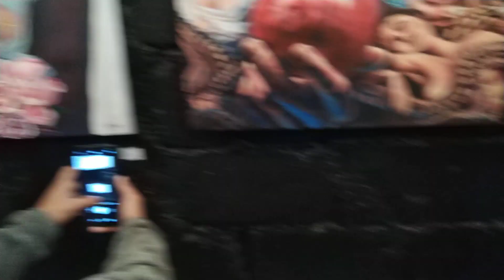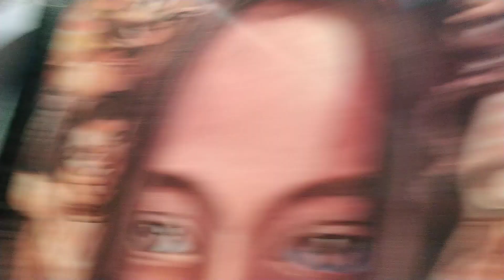ArtSpace Butuan Robinson's Art Exhibit🎨